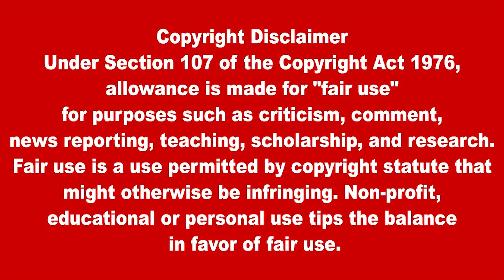உக்ரைனுக்கு வீரா்களை அனுப்பும் திட்டமில்லை - பிரிட்டன் அறிவிப்பு | TodayWorldNews | Lanka4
உக்ரைனுக்கு வீரா்களை அனுப்பும் திட்டமில்லை - பிரிட்டன்  அறிவிப்பு
No plans to send troops to Ukraine - UK announcement